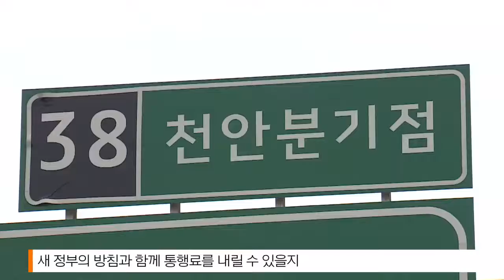서울가는 고속도로 통행료 내릴까!